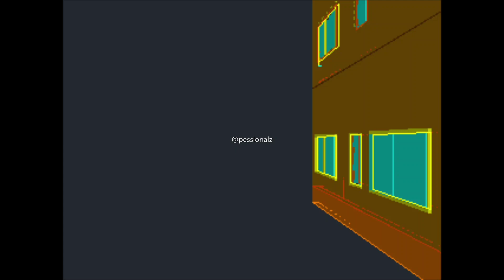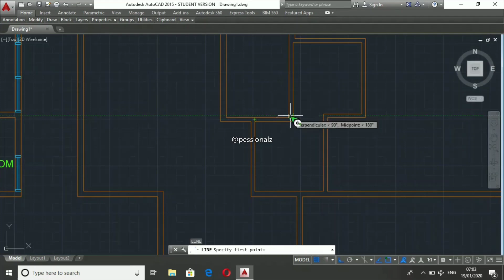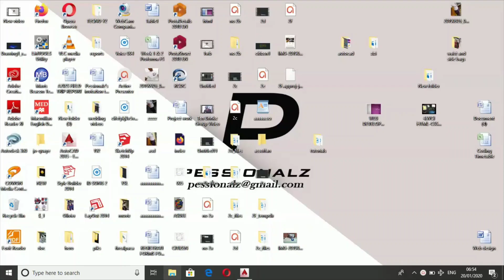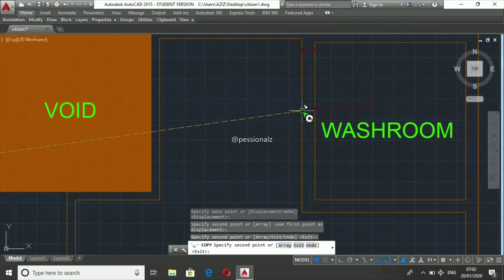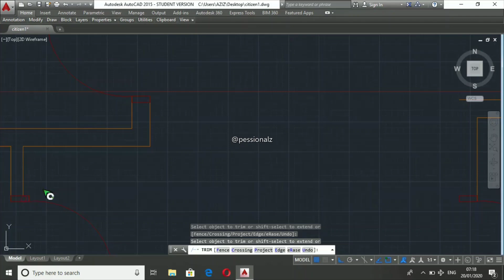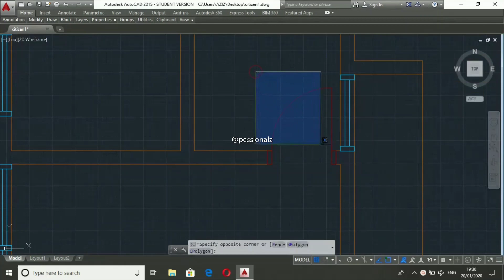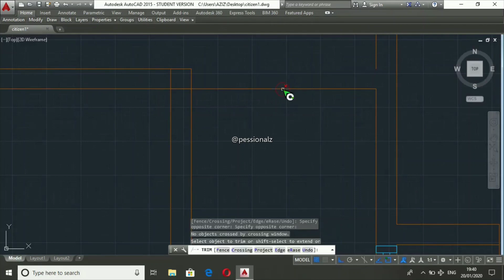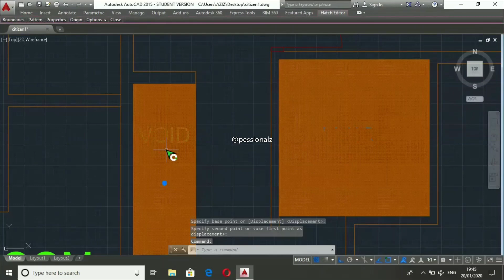1 storey ,7 bedroom house with autocad #2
If you're interested in designing your own home or you want to know how to use autocad, this is the right video for you